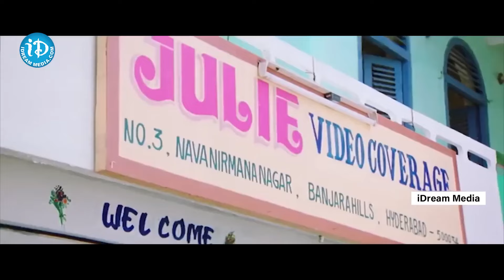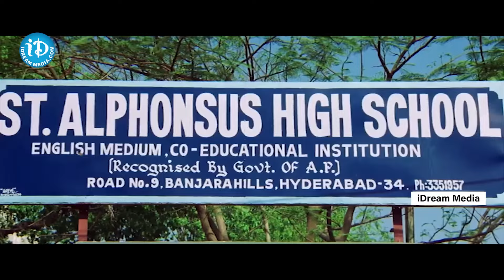Venkatesh And Aarthi Agarwal Emotional Movie Scenes | Venkatesh,Arthi Agarwal | Telugu Movie Scenes